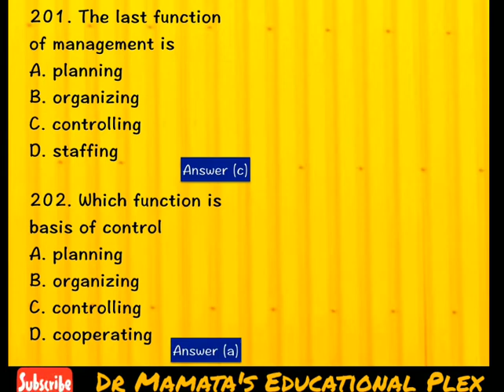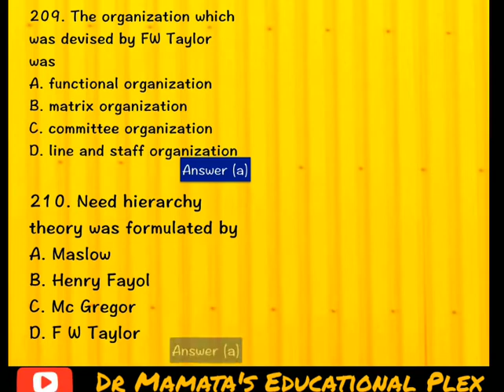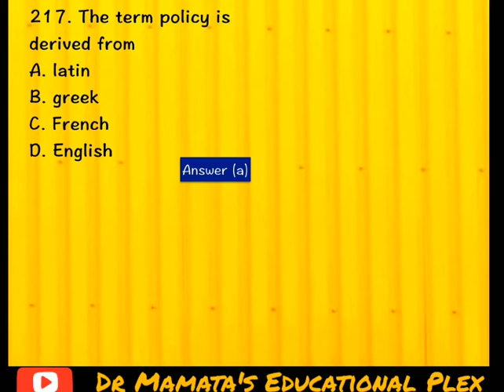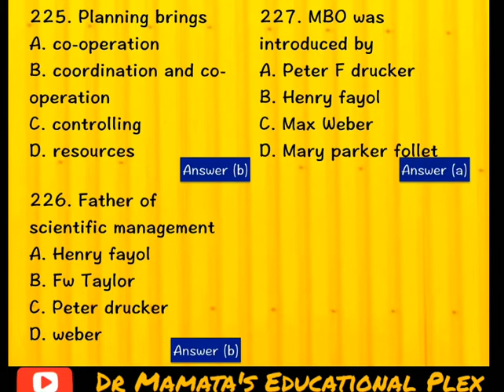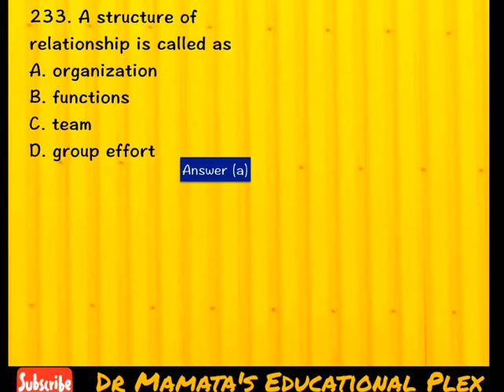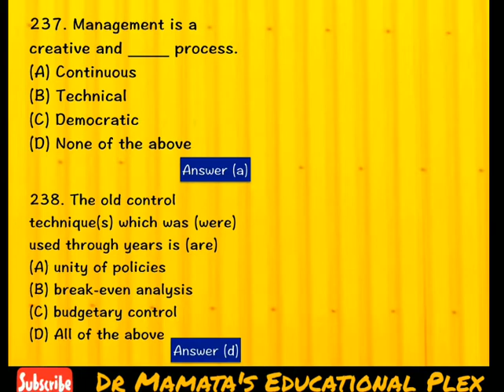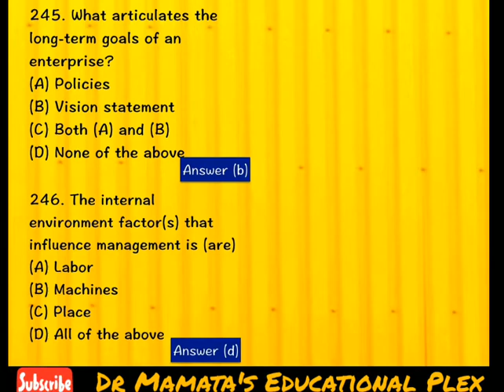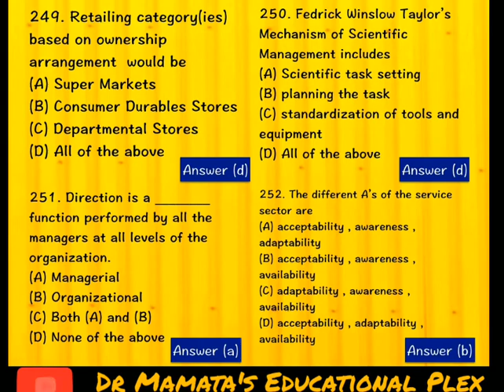Principles of Business Management । PBM । MCQ Questions with Answers । Series 6 । by Dr Mamta Rathi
Hello everyone. This is a video series for Principles of Business Management/ Business Management/ Management / PBM/ Principles of Management. In this series there are 6 videos in which we have discussed the MCQ type questions along with its answers and logic behind each question. These videos are made with the purpose of practise sessions and preparatory part of exam. these series are helpful to solve the MCQ type questions. In these series I have covered 250+ questions. Due to the changed pattern of exams I made these videos for you. These video will be beneficial in your revision part. Please go through the all videos and watch and solve it till the end.